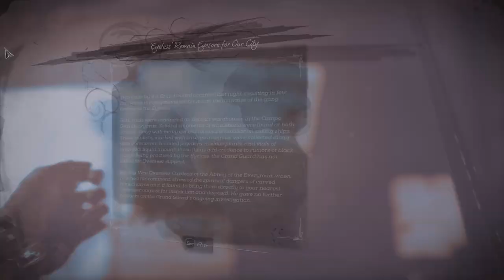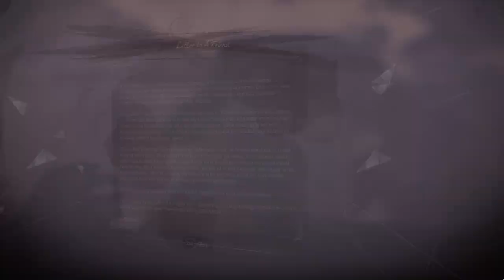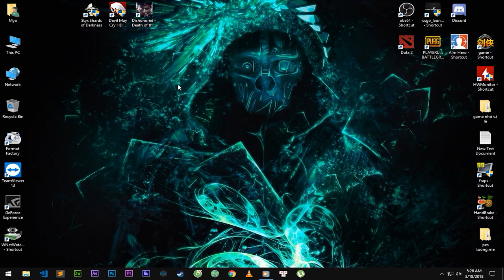Hướng dẫn tải và cài đặt game Dishonored - Death Of The Outsider